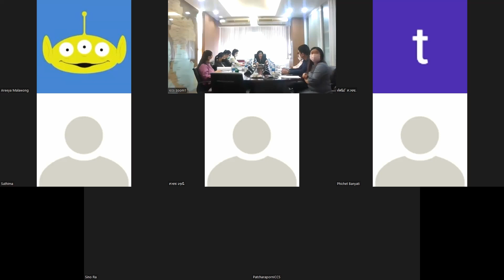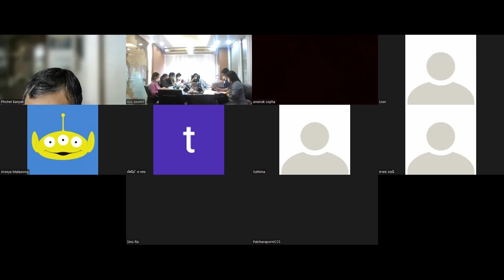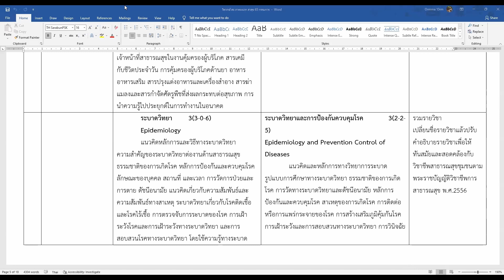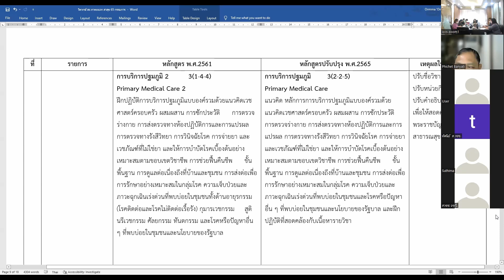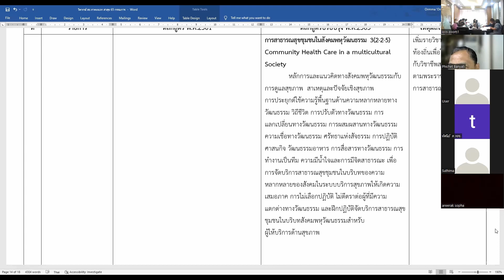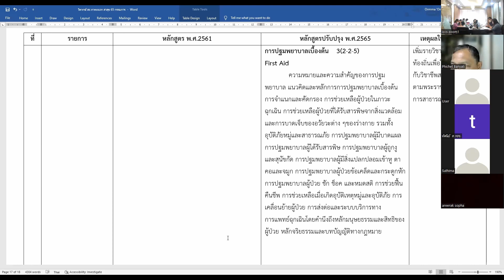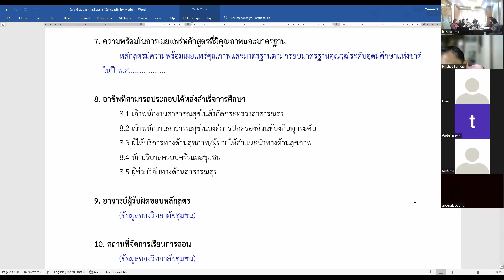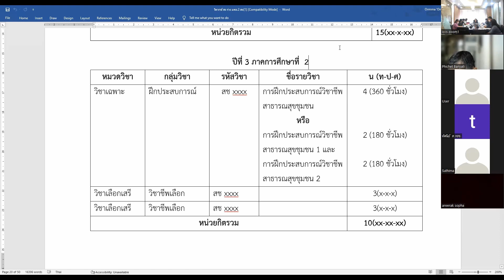วาระการประชุมรับฟังข้อเสนอะแนะนายกสภาสถาบันวิทยาลัยชุมชนสาขาวิชาสาธารณสุขชุมชน